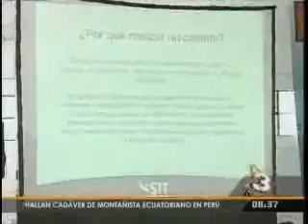Unicef apoya participación juvenil TD 0837 100815